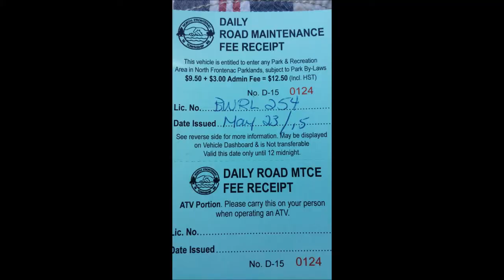Round Schooner Lake May 2015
Jared and I joined John, Mason and Evan at their cottage on Friday.  Saturday we took the Crown Land Road to the Schooner Lakes.  We paddled into Round Schooner lake and camped on Crown Land.  We hiked up to Graham Lake and caught Large Mouth Bass (released).  John caught one Speckled that was very tasty!